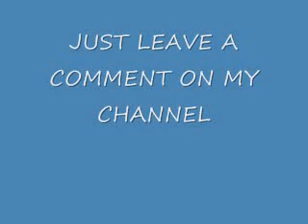I will subscribe